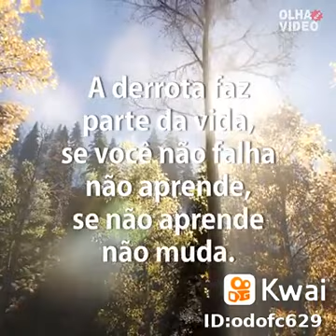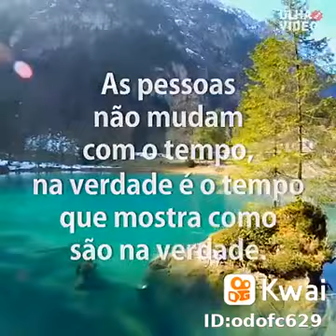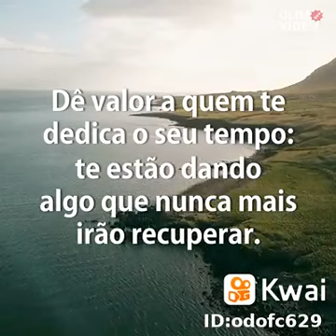mensagem de Deus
ouça e reflita